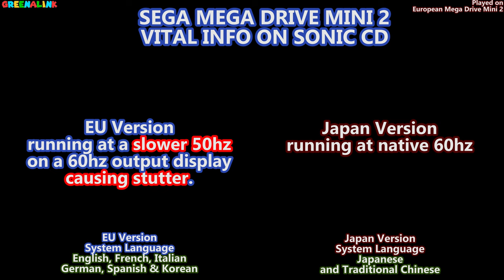Sega Mega Drive Mini 2: How to play Sonic CD's EU/JP OST versions at actual 60hz.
The most important game on the Sega Mega Drive Mini 2 in many people's eyes would be Sonic CD.

The game has two different soundtracks, one for JP/EU and one for US.
When the mini console's language has been set to either English, French, German, Spainish, Italian or Korean, the original soundtrack version will be using the 50hz European version.

By changing the mini console's language to either Japanese or Traditional Chinese, the original soundtrack version will be using the 60hz Japanese version which is what you want if you don't like the US soundtrack.

For a stock (unhacked) system, it's not as bad the Playstation mini because there is at least an official solution to play true 60hz builds.